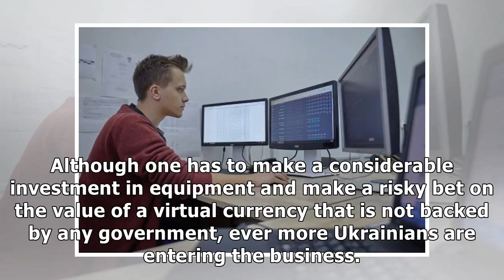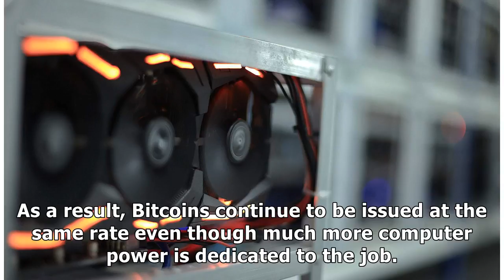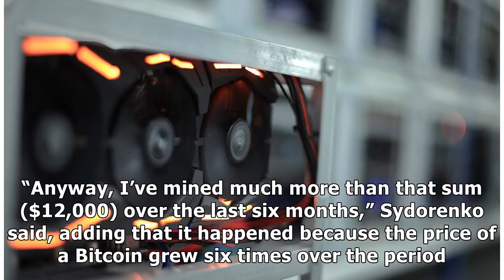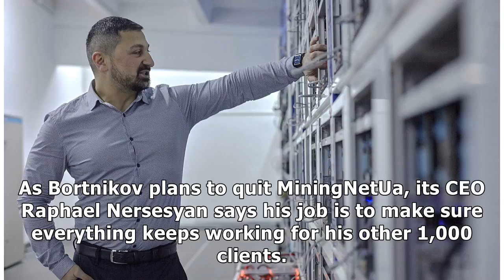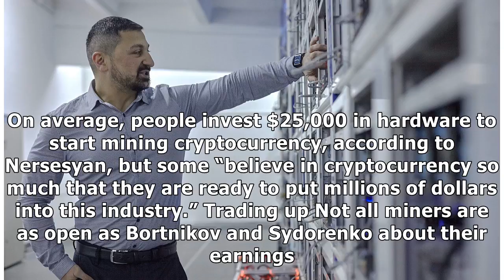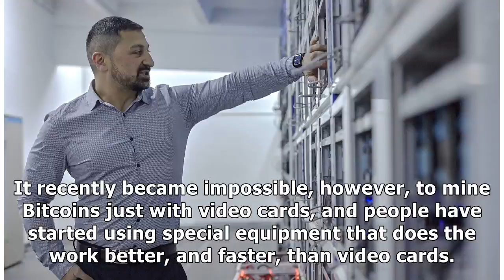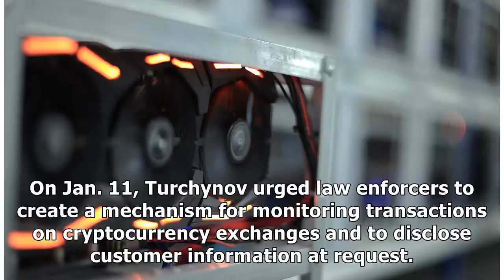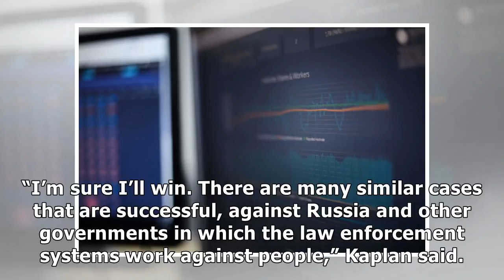Meet the Ukrainians they make money off cryptocurrenciesby News 24h